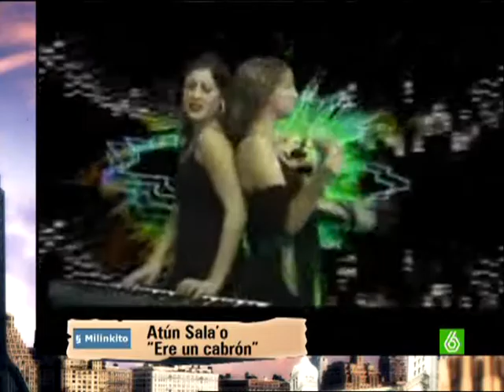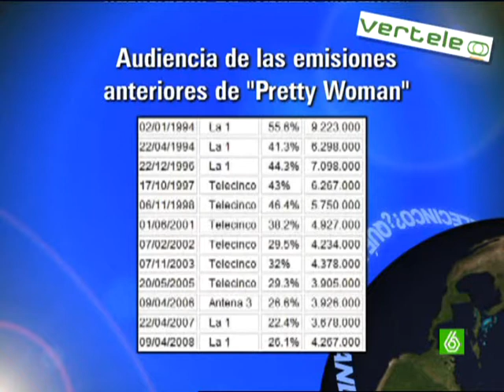SLQH 19 06 09 (8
Sé lo que hicisteis del viernes 19 de junio de 2009. Parte 8